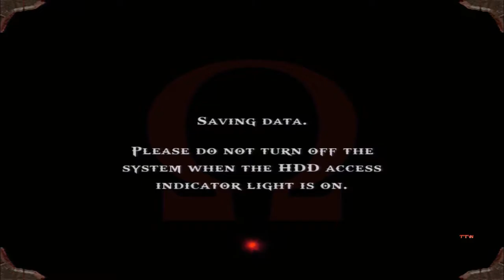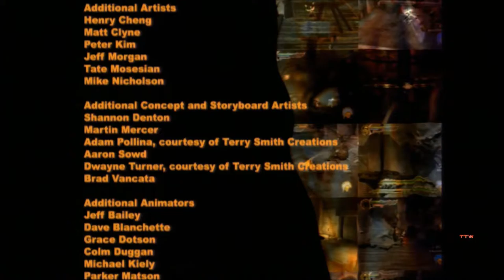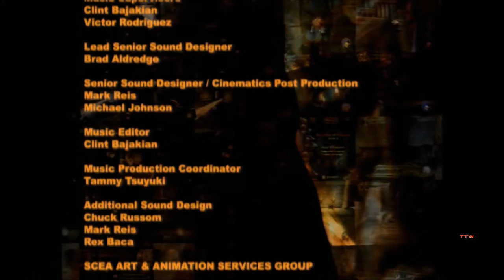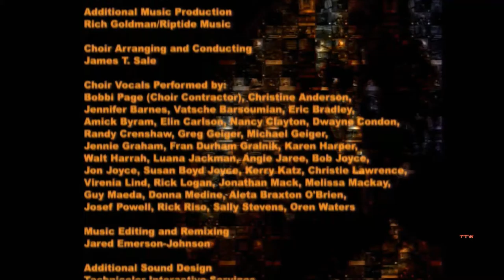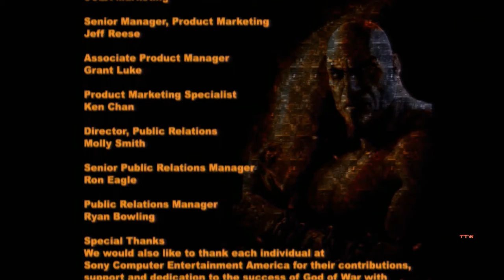Let's Play God of War FINALE - Ares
The final battle against Ares is upon us. Either we come out as victors, or fall and everything is lost.